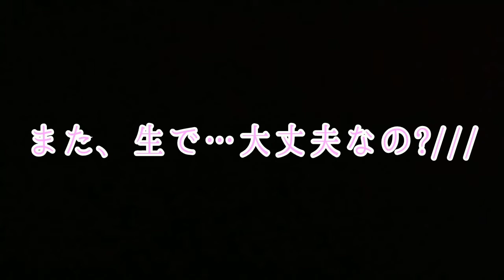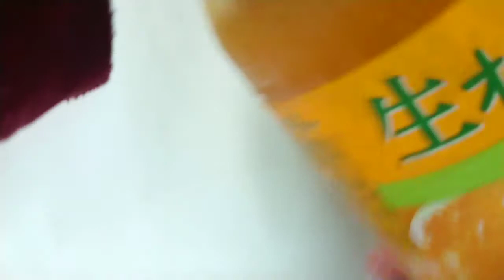Raw また、生で…大丈夫なの?///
ほ、本当に大丈夫？
…生で…
し、知らないよ、僕は…///
オッスオラ勇者！今回は再び発売された生オレンジティーの食レポ動画だおっ＼(^ω^)／